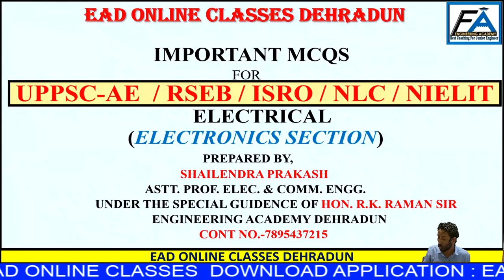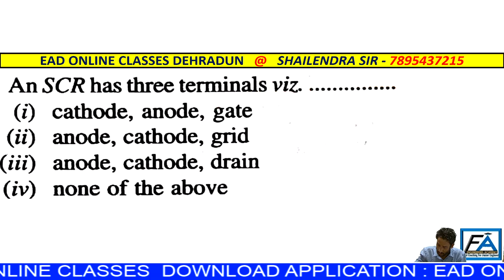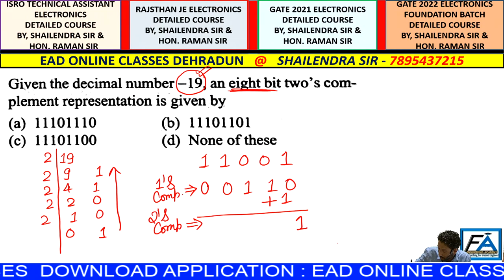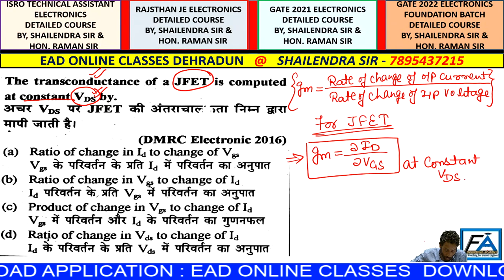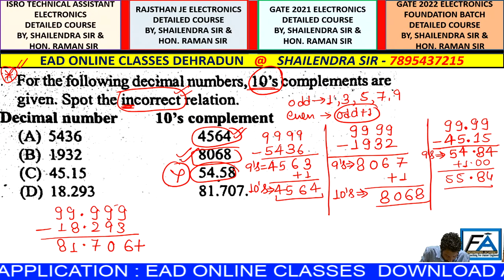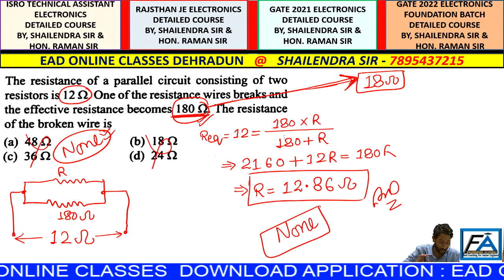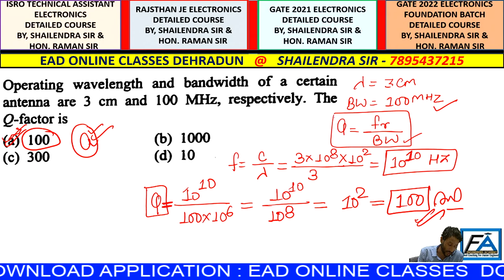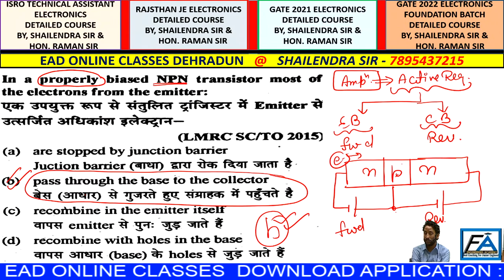LEC-74: UPPSC AE-EE /RSEB RRVUNL JE-EE (ELECTRONICS PART) BY SHAILENDRA SIR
[ EAD ONLINE CLASSES TIME TABLE]
लेखपाल उत्तर प्रदेश 2020
6AM-हिंदी BY SONVIR SIR

ELECTRICAL ENGINEERING CLASSES
8AM-CONTROL SYSTEM TOPIC WISE-ALL AE/JE EXAM BY RAMAN SIR
8PM- YOUTH PUBLICATION JE BOOK SOLUTION BY SONY SIR
9PM- RSES/RRVUNL JE ELECTRICAL (2500) OBJECTIVES BY SONY SIR

ELECTRONICS ENGINEERING CLASSES
7AM-ISRO TECHNICAL ASSISTANT/RSEB JE ELECTRONICS OBJECTIVES BY SHAILENDRA SIR

MECHANICAL ENGINEERING
6AM-HMT FOR ALL DIPLOMA/B.TECH SEMESTER EXAM[MONDAY-WEDNESDAY] BY RAJKUMAR SIR
7AM- RAC DIPLOMA 4 SEMESTER EXAM [MONDAY-WEDNESDAY] BY RAJKUMAR SIR
7AM- CNC M/C AND AUTOMATION DIPLOMA 4 SEMESTER[ THURSDAY-SATURDAY] BY RAJKUMAR SIR
9AM- SSC JE/UPPSC AE OBJECTIVE PRACTICE BY RAJKUMAR SIR

GK/CA/GS/REASONING/APTITUDE CLASSES
5:40AM-CURRENT AFFAIRS DOSE BY UMESH SIR

ELECTRICAL PAID COURSES
1. SSC JE ELECTRICAL DETAIL PROGRAM
2. UPRVUNL TG2/UPPCL TG2
3. UPPCL JE 2020 ELECTRICIAL
4. JE/AE DETAILED PROGRAM
5. RSEB RRVUNL JE PROGRAM
6. JB GUPTA ELECTRICAL BOOK SOLUTION
7. UPPSC AE ELECTRICAL
8. SSC JE TEST SERIES
9. R.K.RAJPUT SOLUTION
10. RSEB ELECTRICAL TEST SERIES
11. UPPSC AE ELECTRICAL TEST SERIES

ELECTRONICS ENGINEERING PAID COURSES
1.ISRO TECHNICAL ASSISTANT
2.RAJASTHAN RSEB RRVUNL JE
3.GATE-2021
4.GATE-2022 FOUNDATION BATCH

CIVIL ENGINEERING PAID COURSES
1.UKSSSC JE CIVIL
2.RAJASTHAN RSMSSB JE CIVIL
3. UPPSC AE CIVIL
4.RSMSSB JE TEST SERIES
5.UPPSC AE TEST SERIES
6. SSC JE CIVIL TEST SERIES

MECHANICAL ENGINEERING PAID COURSES
1.SSC JE TEST SERIES
2.UPPSC AE ME TEST SERIES

TELEGRAM OFFICIALLY GROUPS
1.ELECTRICAL OFFICIALLY GROUP